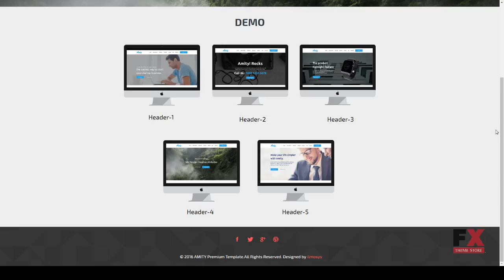instapage Onepage Template - Amity Vinal Philip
Compatible With Instapage

 ThemeForest Files Included .instapage, CSS Files, JS Files

 Columns 4+

 Layout Responsive

 Tags agency, app, archer, bootstrap, business, call to action, corporate, lead generation, marketing campaign, multipurpose landing page, one page, product launch, service, software, startup